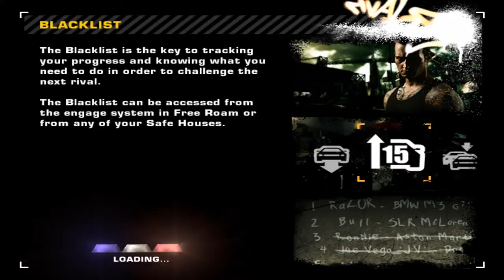Need for Speed: Most Wanted | 2005 - Part 13